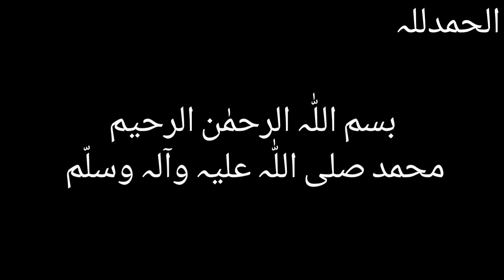لیمن چکن کڑاہی کی ریسٹورنٹ سٹائل ریسیپی Chicken Karahi | Chicken Karahi Recipe | Restaurant Style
Chicken Karahi | Chicken Karahi Recipe | Restaurant Style۔

1kg Degi Chicken Curry - Punjabi Desi Chicken Curry

Chicken Karahi - Professional Recipe

Highway Style Afghani Chicken Karahi Recipe By Food Fusion (Ramazan Special)

village food desi
desi spicy chicken recipe pakistani recipes cooking in urdu most viewed chicken biryani recipe trending recipes on youtube
desi recipes
desi cooking show
desi food
chicken desi style
secrets of indian cooking chicken new recipe
desi chicken viog
desi chicken eating
desi chicken cooking and eating desi chicken street food
desi chicken recipe pakistani
kun foods
how to make chicken recipe at home
chicken curry recipe
degi chicken curry
easy homemade degi chicken curry
kun foods chicken curry
how to make best chicken curry
chicken degi qorma
chicken qorma recipe
homemade chicken qorma
cooking
bestindianfood
pakistanirestaurant
style
healthy
commercial
recipes
kunfoods
village
factory
secrets
cook
with
amna
howtofast
zinger
burger
pizza
chicken
nuggets
hot
wings
biryani
mutton
daal
mash
kaleeji
pratha
desi
dhaba
orignal food fusion
chicken karahi
afghani chicken karahi recipe
afghani chicken karahi
chicken recipes
food fusion chicken recipes
chicken recipes by food fusion
Street Food
baba Food RRC
Chef Rizwan
Pakistani Street Foood
Chicken Karahi
Chicken Karahi Recipe
Restaurant style
Karahi
EAT OUT
Chicken Karahi in Restaurant style
Desi Chicken Karahi
Chicken Karahi Full Recipe
Restaurant Style
Street Food in Quetta Balochistan
Pakistan Karachi Street Food
Restaurant style Chicken karahi
Chicken Karahi Food Street Stylechicken karahi
chicken recipe
karahi chicken restaurant style
chicken recipes for dinner easy
chicken masala gravy
kadai chicken masala
chicken karahi pakistani
kadai chicken recipe
kadai chicken curry
chicken masala gravy recipe
spice eats
spice eats recipes
spice eats recipes chicken curry
chicken karahi recipe by spice eatsfood fusion
Geo
SAMA

chicken karahi
afghani chicken karahi
chicken recipes
chicken recipes by food fusioncharsi chicken charsi chicken karahi
charsi chicken karahi recipe
charsi karahi
charsi karahi recipe
chicken karahi
chicken karahi pakistani
chicken karahi recipe kun foods
chicken karahi restaurant style
karahi recipe
nisar charsi chicken karahi recipe
peshawar street food
peshawari charsi chicken karahi recipe peshawari chicken karahi
peshawari chicken karahi namak mandi peshawari food
peshawari karahi
peshawari karahi banane ka tarikaroza food rail
cooking vlog
indian food
cooking